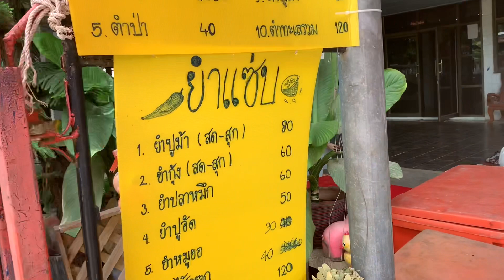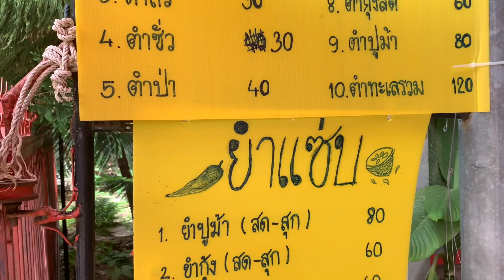พระเอกตัวจริงคือใคร. # คำผุนร่วมมิตร Family